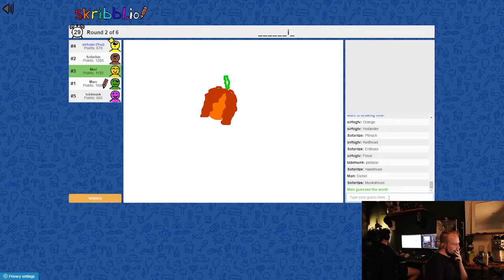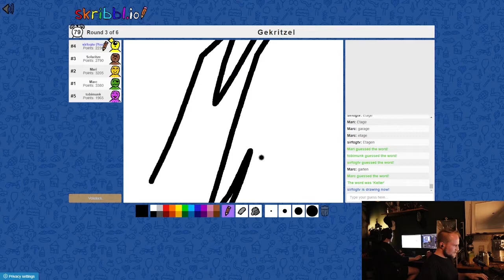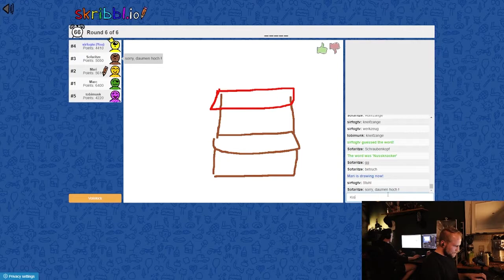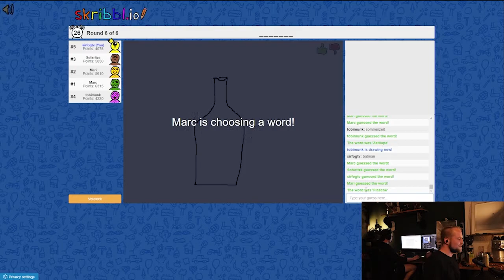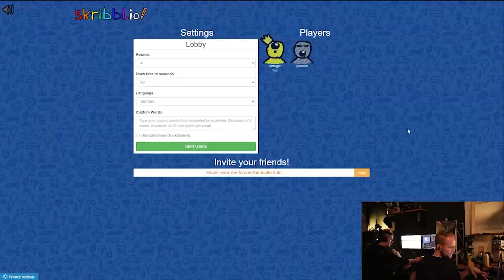Skribble Session mit marischmari, tobimunk, duncan8 und neovibes - Gameplay #10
Entspannte Latenight Runde Skribble- Viel Spaß!

Song bei 5:28
FAYZED - Hard Times